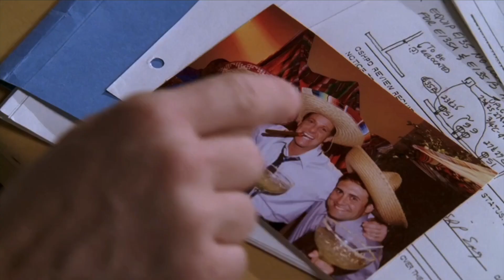Desperate Housewives: Season 1 Episode 3 - Pretty Little Picture Recap/Review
So it's come to this...

Wil watched all of Desperate Housewives when it aired. Kristin, in spite of never actually watching the show, absorbed a great deal of it through cultural osmosis. Now the two of us venture back to Wysteria Lane to see how things have aged in suburbia... Come along with us on what is shaping up to be quite the mid-aughts adventure.

Desperate Housewives S1E3 Pretty Little Picture

The four ladies decide to organise the dinner that the late Mary Alice was planning; Karl returns to Wisteria Lane to discuss terms with Susan.

Air date: October 17, 2004
Director: Arlene Sanford
Writer: Oliver Goldstick

or on social!